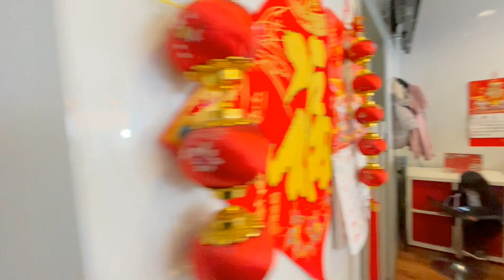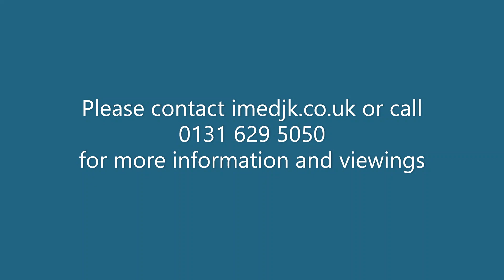548 Gorgie Road virtual viewing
Class 3 Hot Food Takeaway
Lease Disposal
548 Gorgie Road EH11 3AL

LOCATION
The subject property is situated westerly on Gorgie Road (A71) approximately 2.2 miles west of
Edinburgh City Centre. This part of Gorgie Road is known as Chesser and hosts a number of thriving businesses in a small stretch of shops near the Chesser Avenue Junction.  The (A71) is a straight road to the Edinburgh City Bypass and Livingston to the west and the City Centre to the east.

Public transport links are very good with regular bus routes stopping close to the property.

DESCRIPTION
The subjects are configured over the ground floor and comprise a double windowed retail unit,
with a flat roof above. Fully kitted out to suit any takeaway style business, the shop benefits from an open plan sales area to the front with waiting area some tables for diners, it would make an excellent café or any kind of takeaway outlet.

Features include all cooking equipment, Commercial Vinyl laminate Flooring, Fridges and freezers, Stainless Steel Sinks etc…. Please see video.

ACCOMMODATION
According to our recent measurement survey the subject comprise the
following approximate net internal area:

Total 55 Sq m  (592 Sq ft)
RENT & PREMIUM
The rent is currently £16,120 per annum
A small premium is sought to cover some costs in the region of £5,000

LEASE TERMS
The lease runs to 2016 on full repairing and insuring conditions.
There is scope to extend for 10 years in total.

RATEABLE VALUE
the subjects have a Rateable Value of £9,800 effective 1st April 2020. The uniform business rate for the current year is 49 pence in the pound. Occupiers may be eligible for 100% rates relief through the Small Business Bonus Scheme if the combined rateable value of all their business premises in Scotland is £35,000 or less.

UTILITIES
The property is served by mains electricity, gas and water.

ENERGY PERFORMANCE CERTIFICATE
The Energy Performance Certificate rating is pending.
A copy of the recommendation report is available on request.

ENTRY
Upon completion of a formal missive under Scots Law.

LEGAL COSTS
Each party shall bear their own legal costs with the eventual tenant liable for any LBTT
and Registration Dues.  The landlord will not incur any costs.

VIEWING AND FURTHER
INFORMATION
By appointment through the sole letting agent, Ime DJK Group Ltd.